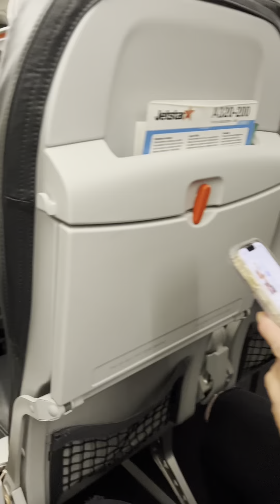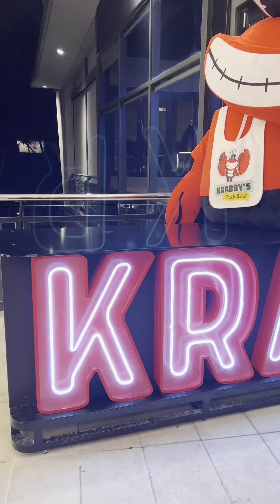Melbourne tour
Holiday at Melbourne @JOAN DELELIS